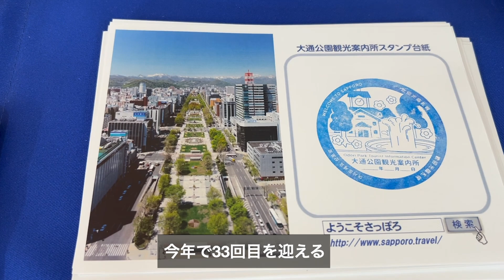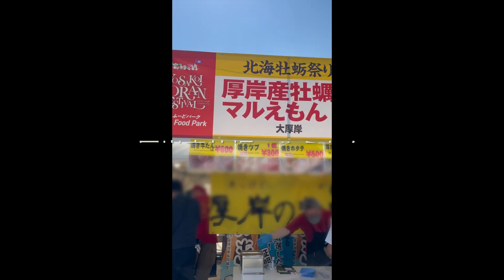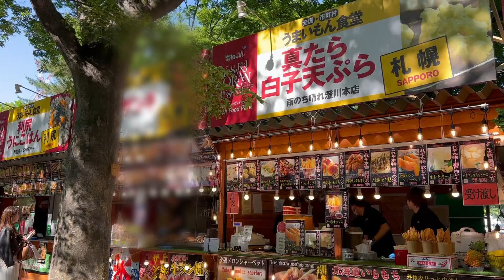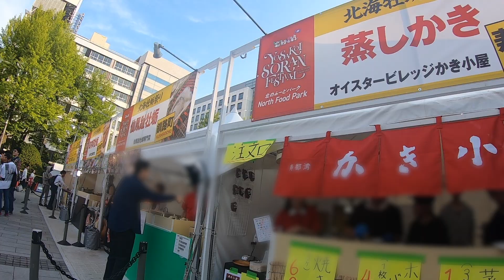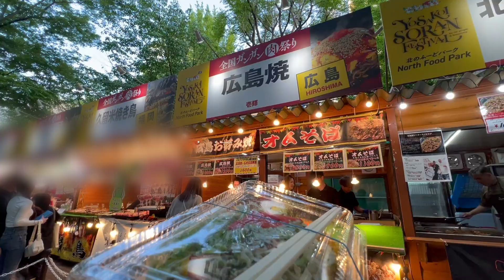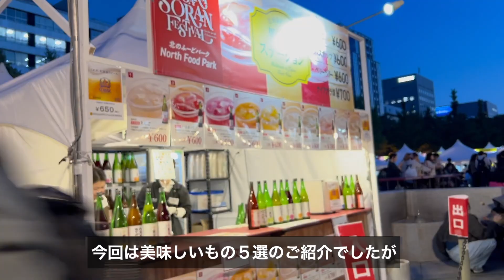【YOSAKOIソーラン祭り】食べ歩き・おすすめ５選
2024年6月5〜9日まで開催中のYOSAKOIソーラン祭りに来て、YOSAKOI観覧、食べ歩きをした動画になります。フードパークでおすすめの食べ歩き5選もご紹介しています。

00:00 札幌大通公園
1:32  厚岸産牡蠣マルえもん
2:07  津ぎょうざ協会
2:32  雨のうち晴れ 澄川本店
3:26  オイスタービレッジかき小屋
4:31   壱輝・広島焼
5:13   YOSAKOI

🌸こんにちは、コミュ障ナース・ひとり旅です🌸
コミュ障の為人付き合いが得意ではなく、一人旅好きなアラフィフ独身女です^_^
この動画ではおひとり様でも楽しめるをモットーに、マイペースに〝旅&食べ歩き〟をする様子を動画にしています♪
登録してくれると嬉しいです